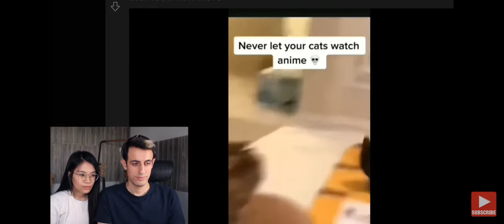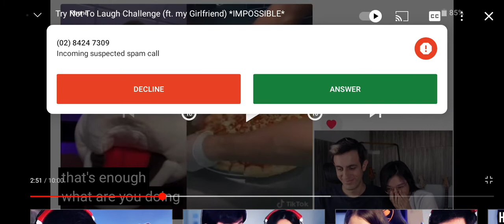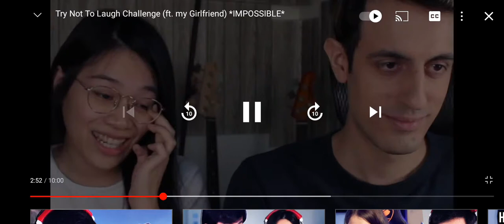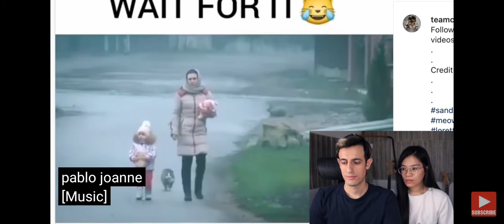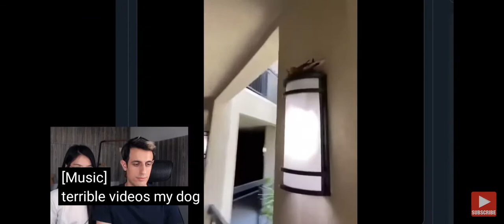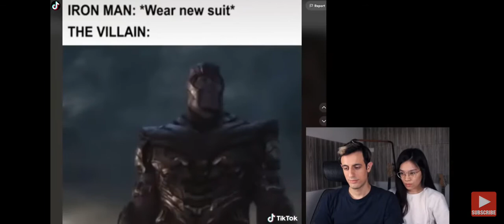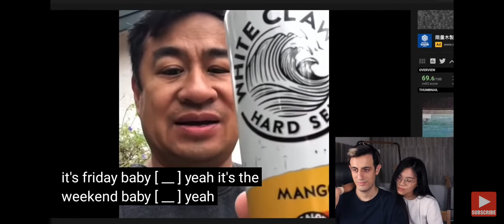do not laugh